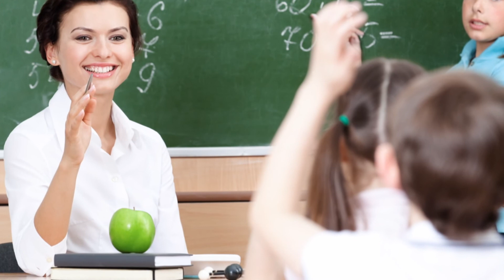Şimdi Ne Yapmalı? 22 Kasım 2016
Konu: İlaç Kullanımında Nelere Dikkat Etmeliyiz?

Konuk:  Ülkü Bahtiyarca Mülayim (Eczacı)